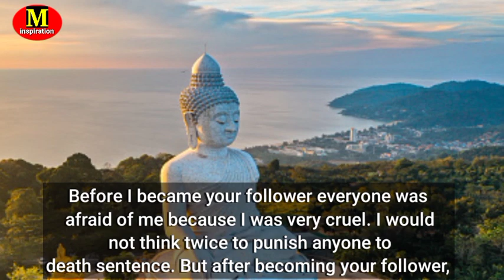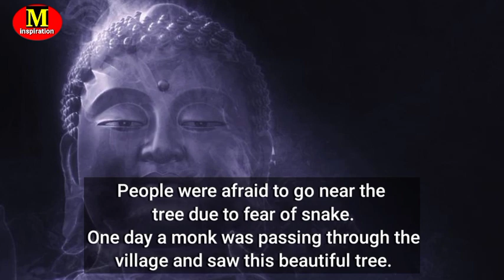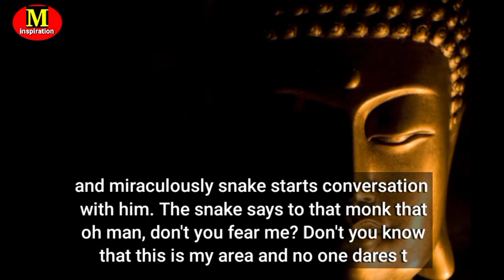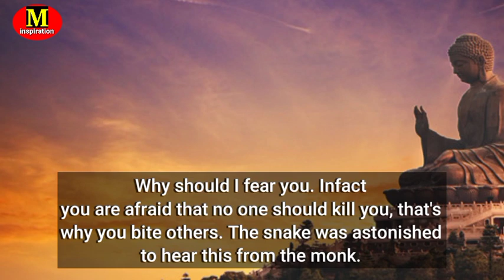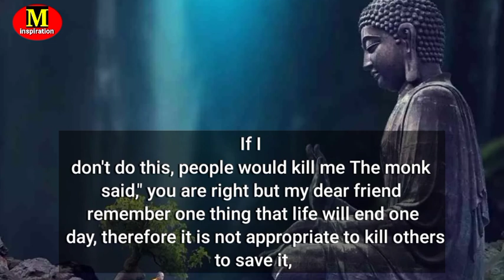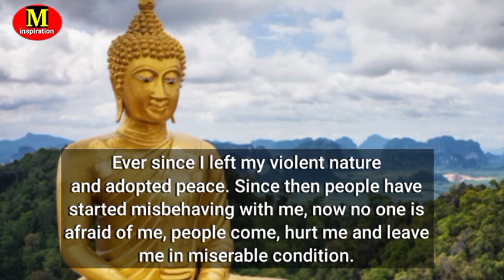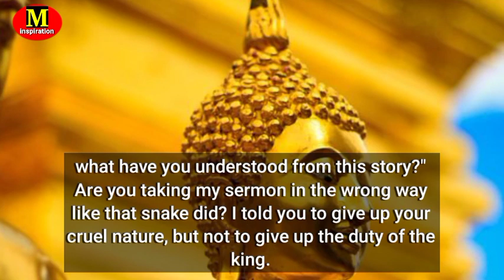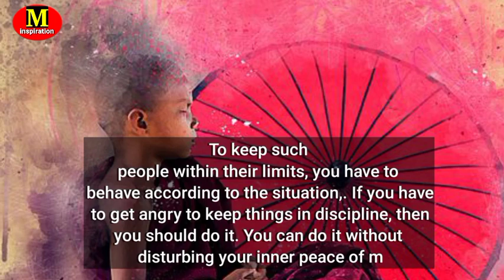Why bad things happen with good people|| gautam buddha story in english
wisdom,
ancientstoryBuddha and beggar story,

budhha life story,
budhha teaching in english,
happy live,
moral stories in english,
Stories of Gautam budhha english,
| Buddha and the beggar, Buddha motivational story, Buddha story in english, Buddha's teaching Buddha life changing stories, buddha, buddha moral story in kannada, buddha stories, buddha story,